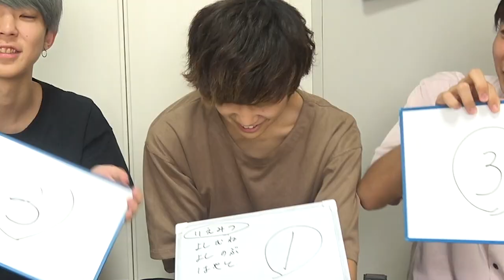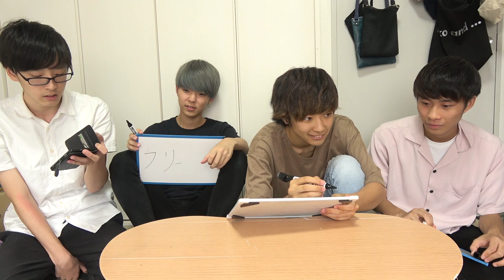【EDO】お前ら江戸についてどれぐらい知ってんの！？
江戸時代って意外と最近なんですね。江戸時代にiPhone11持っていきたいですね。

❏ 公式
❑ 晴生(はるき)
❑ 魁斗(かいと)
❑ のせ
❑ もっち
【Untitled_mo】